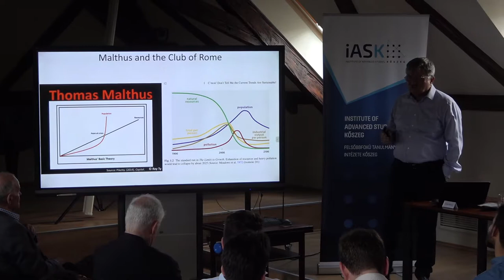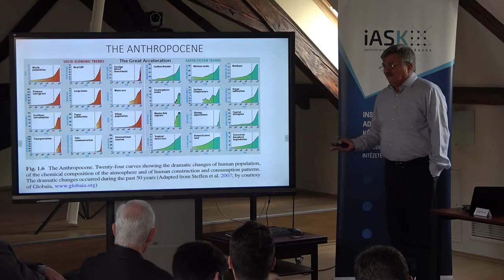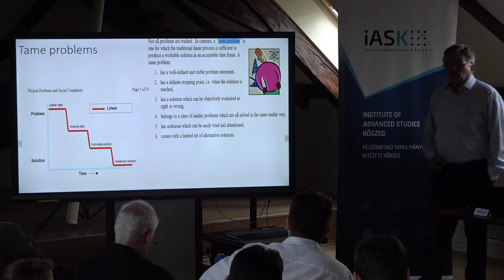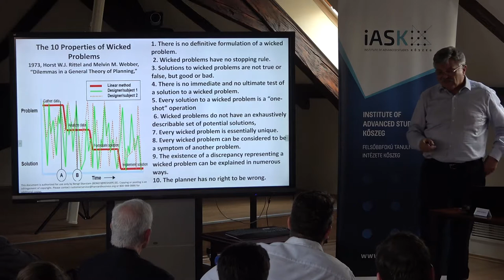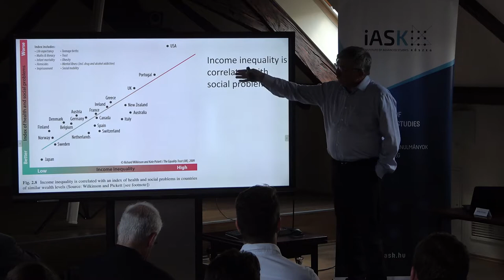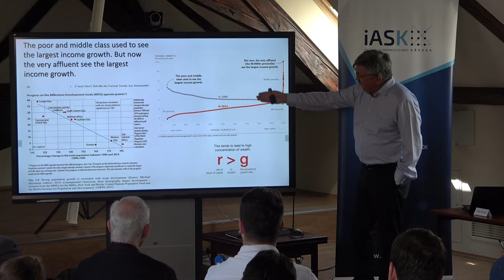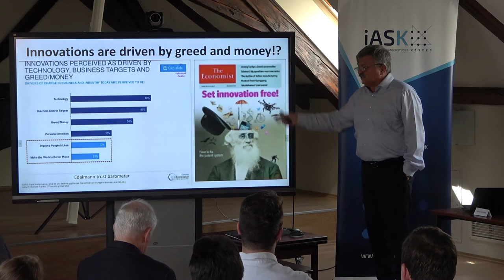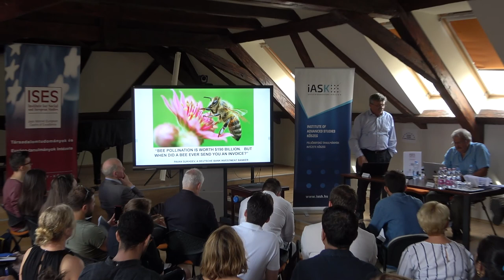SÁNDOR KEREKES: Climate Change and Sustainable Societies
SÁNDOR KEREKES  (iASK, University of Kaposvar, Corvinus University of Budapest)